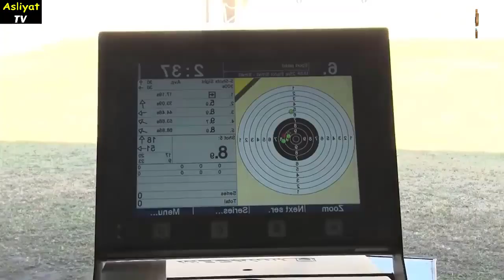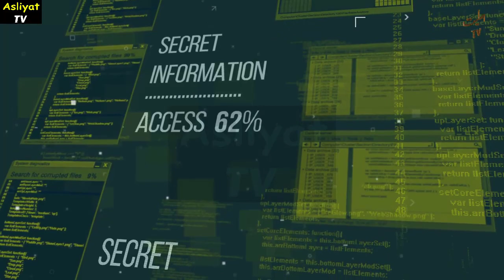Pakistan Military Drill near Indian Border,Russia China Eyeing on Satellite ,Pak Russia Cyber Pact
1)This video has no negative impact on the original works (It would actually be positive for them)
2)This video is also for teaching purposes.